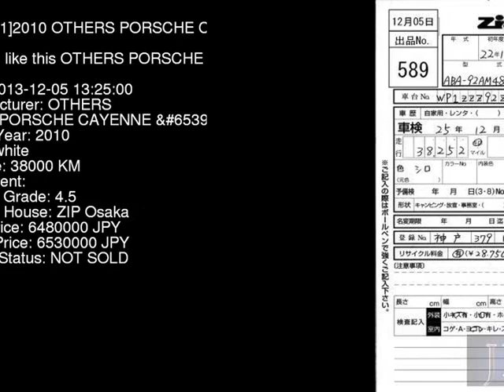2010 OTHERS PORSCHE CAYENNE _S 92AM48A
the Authority on JDMs since 2007!  . Details on this car from auction in Japan